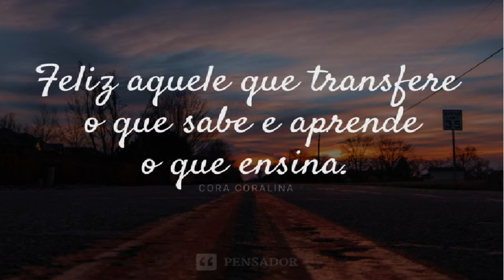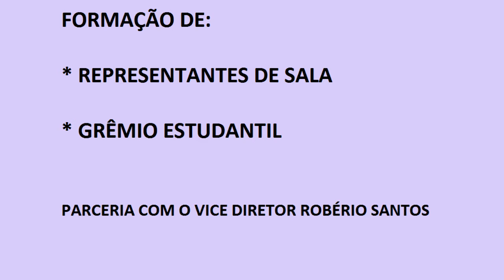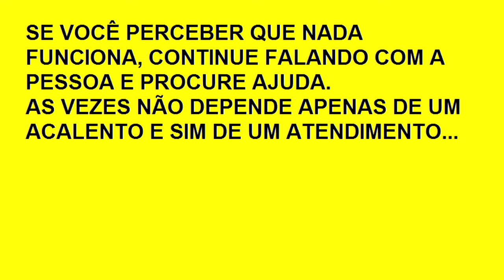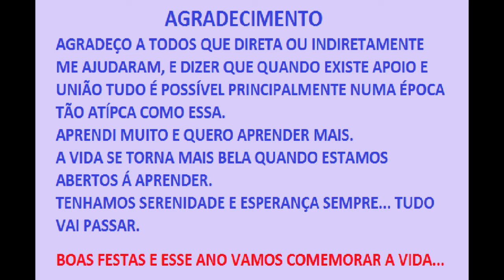PORTFÓLIO 2020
Resumo das atividades de 2020